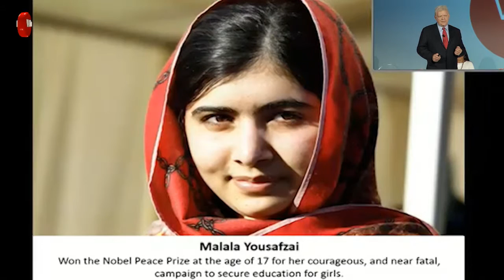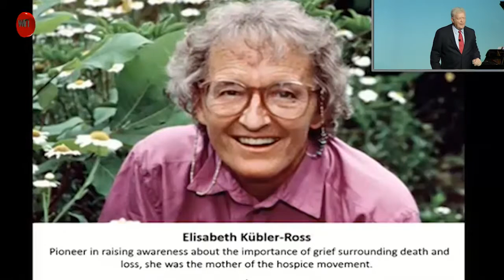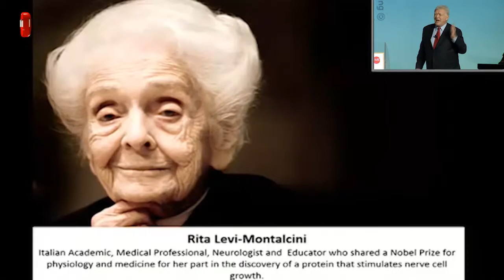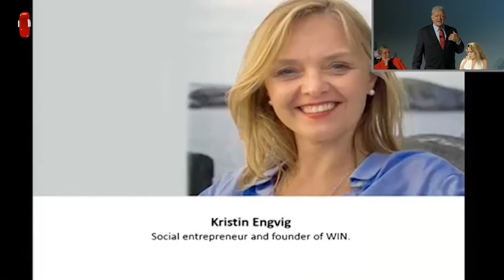Prof George Kohlrieser IMD-Switzerland and Heroines of our Time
Int'l Management School Professor George Kohlrieser, a longtime Friend of WIN, shows us the inspiring women of the XX & XXI centuries who are living their dreams and reveals how we all can set out on a Heroine's Journey if we dare to follow our hearts.